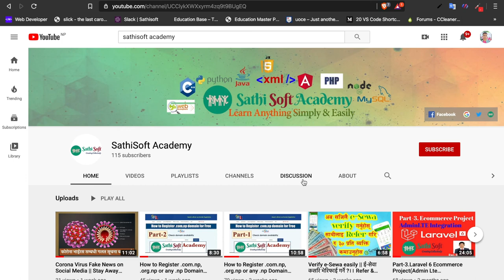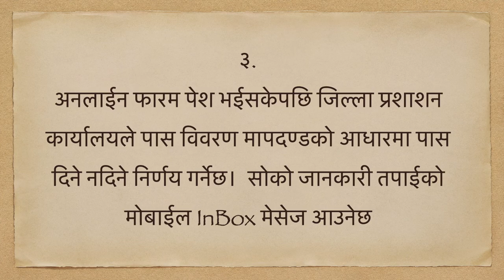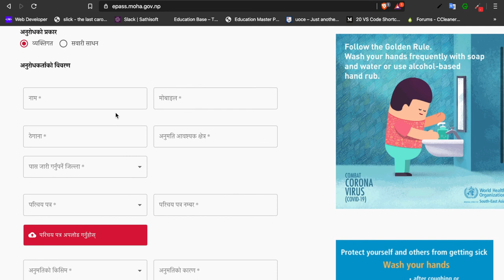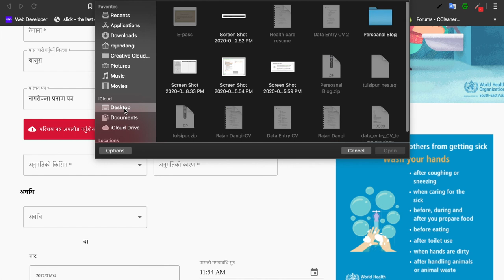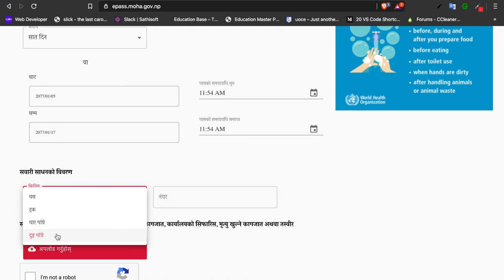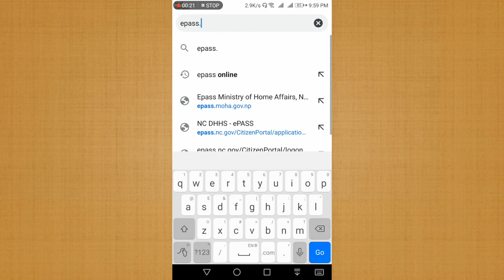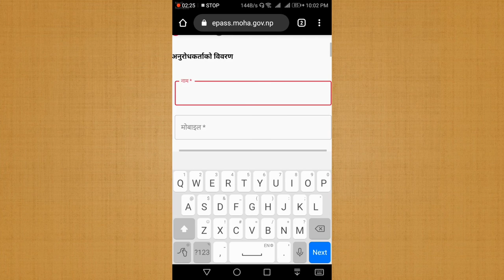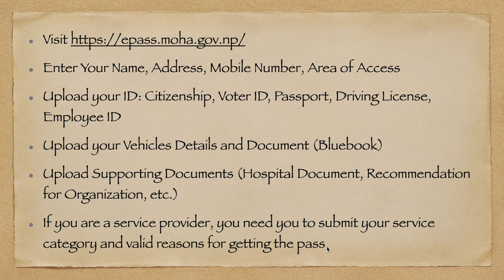Online बाट लकडाउनमा ई-पास कसरी भर्ने ? How to Get e-Pass in Nepal l E-Pass बनाउने तरिका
कसैलाई अत्यावश्यक रुपमा सवारी अनुमति चाहिएमा ई-पासको व्यवस्था भएकोले सोको लागि निम्न बमोजिम अनलाईन दरखास्त दिन सकिनेछ।
१. मोबाइलको मेसेज बक्समा गई १११२ (1112) मा जुनसुकै कोड हानी SMS गर्ने।
२. SMS गरिसकेपछि Inbox मा लिंक आउनेछ।  उक्त लिंक खोलि पासको लागि आवश्यक अनुरोधकर्ताको विवरण, परिचयपत्र, सवारी साधनको विवरण साथै सहयोगी कागजात जस्तै अस्पतालको कागजात, कार्यालयको सिफारिस, मृत्युखुल्ने कागजात वा तस्विर अपलोड गर्ने अनि पेश गर्ने।
३. अनलाईन फारम पेश भईसकेपछि जिल्ला प्रशाशन कार्यालयले पास विवरण मापदण्डको आधारमा पास दिने नदिने निर्णय गर्नेछ।  सोको जानकारी तपाईको मोबाईल ईन्बक्सम मेसेज आउनेछ
४. अनलाईन फारम स्वीकृत भएमा मोबाइलमा एउटा कोड नं (Code No.) प्राप्त हुनेछ। उक्त कोड नै तपाईको सवारी अनुमाति पास हुनेछ।
जिल्ला प्रशाशन कार्यालयले अति आवश्यक सवारी साधनको लागी मात्र पास स्वीकृत गर्ने गर्दछ।
Enter Your Name, Address, Mobile Number, Area of Access
Upload your ID: Citizenship, Voter ID, Passport, Driving License, Employee ID
Upload your Vehicles Details and Document (Bluebook)
Upload Supporting Documents (Hospital Document, Recommendation for Organization, etc.)
If you are a service provider, you need you to submit your service category and valid reasons for getting the pass.
SathiSoft Academy is official YouTube Channel of Sathisoft Pvt. Ltd. Our Motto is to provide high quality Trainings and Tutorials Video related to Technical, Non technical, Software Tutorial and review, Applications and Website, Online Earning, Loksewa Exam Preparation and so on.
Connect with SathiSoft Pvt.Ltd via Social media

Nepali Official Channel for Nepali Technical and Tutorials Videos ।। SathiSoft Academy ।। SathiSoft Pvt. Ltd. ।। Software Development and IT Solutions ।। IT Training ।।